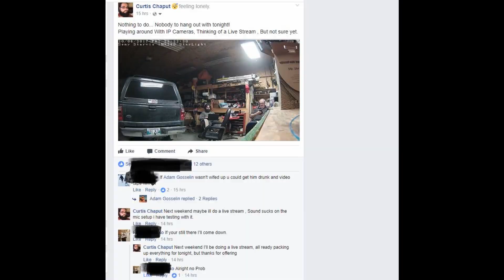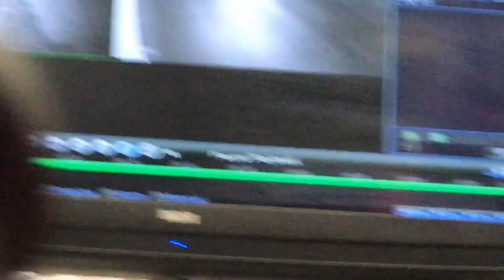This Video Makes Me Want To Believe in Ghosts!!!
Yup!!! That Was a Crazy Night!!!